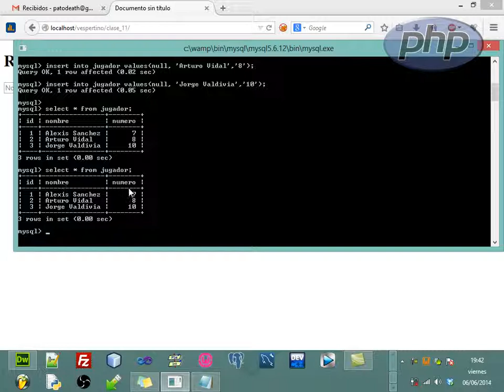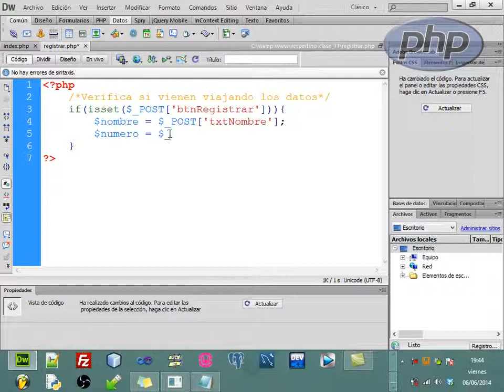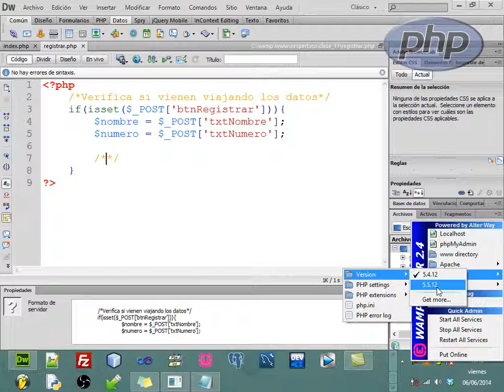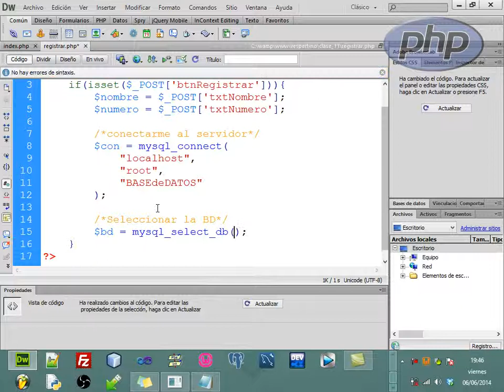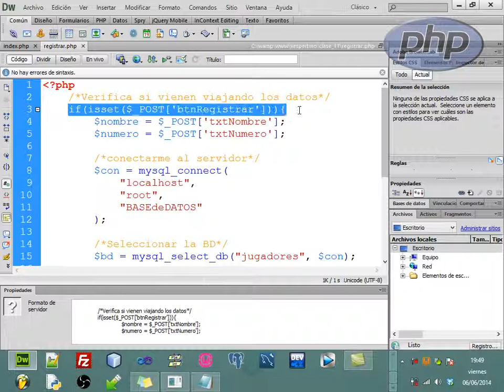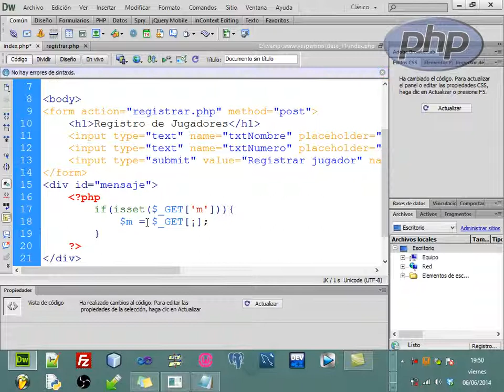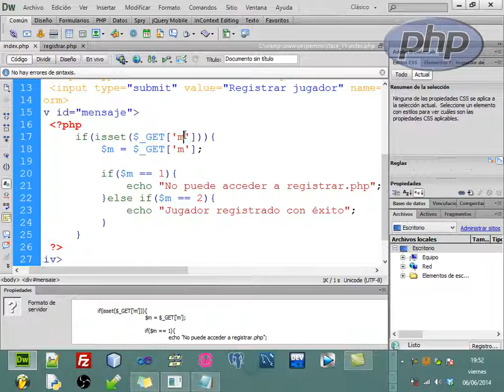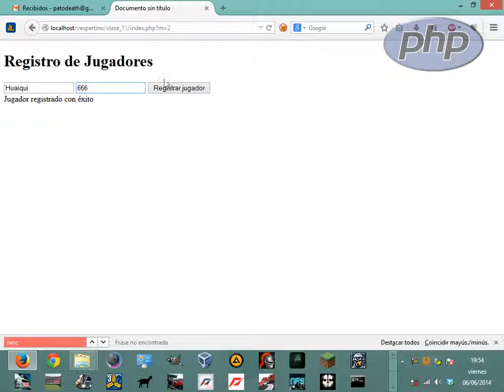[PHP básico] 10.- Mysql y PHP [Insert]